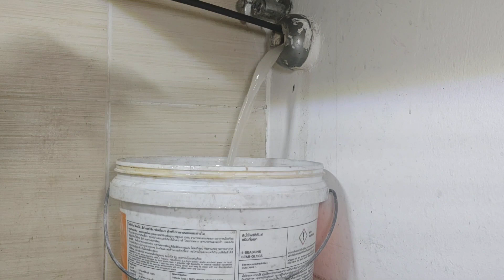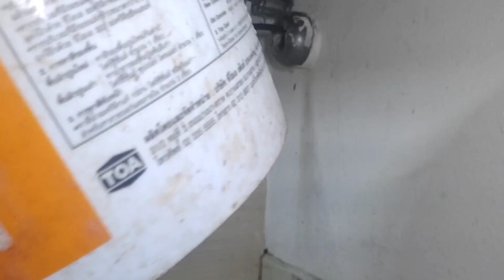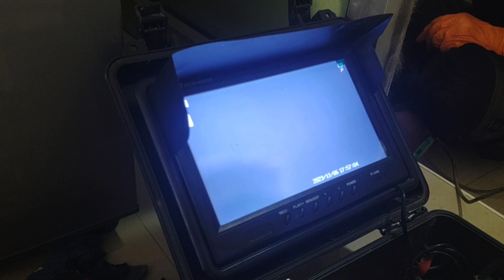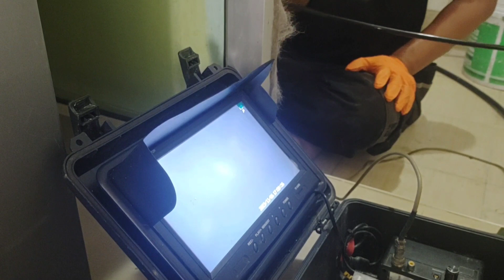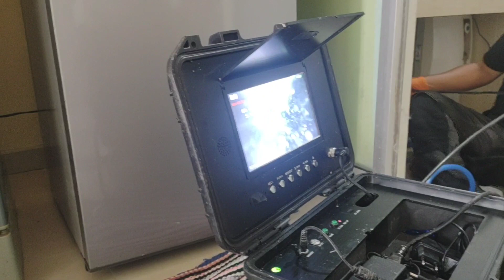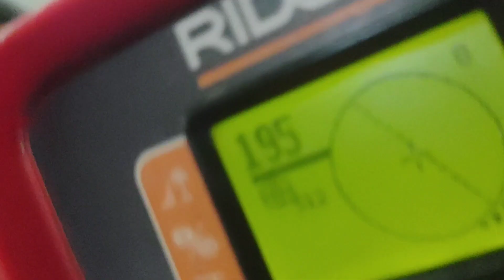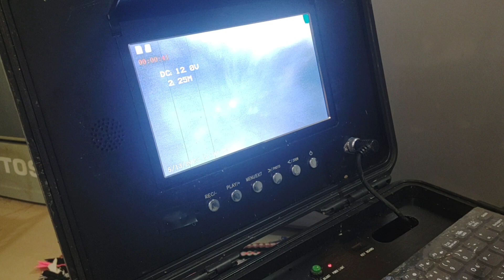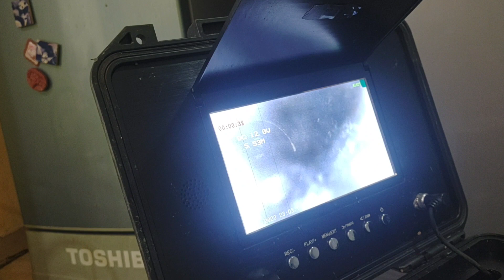แก้ท่อตัน 634 ถังดักไขมันผมมีไหมครับช่าง